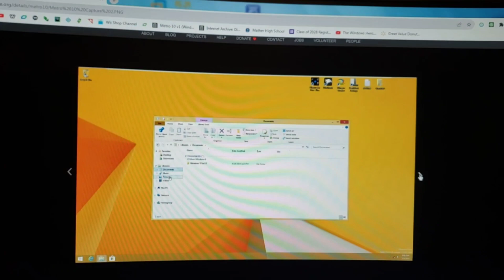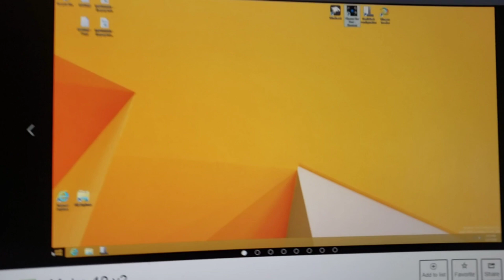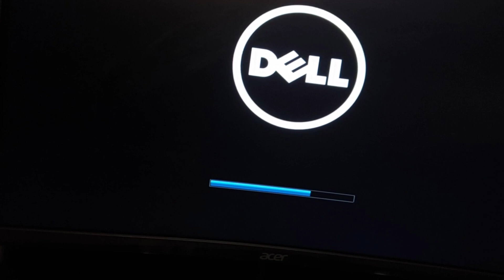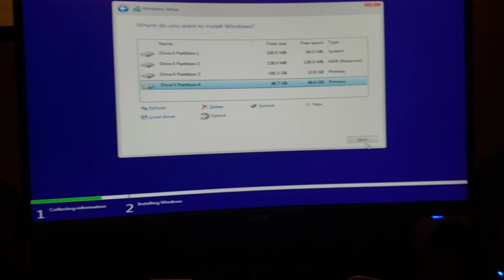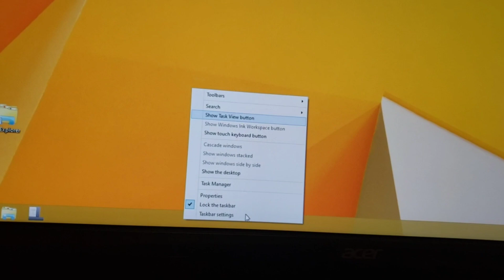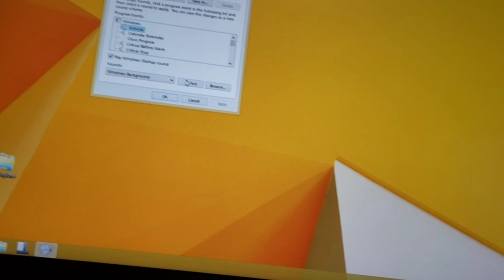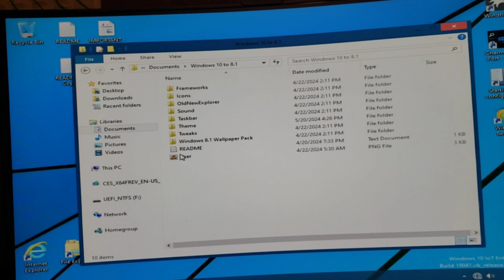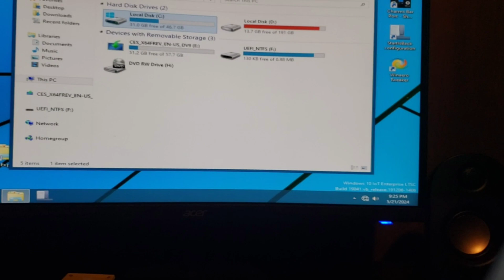Metro 10 v2 is finished! (Windows 10 transformed into Windows 8)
Metro 10 is a mod of Windows 10 made to look like Windows 8.x

V2 has the windows 8 logo in setup, takes up less space, based off of ltsc, is pre set-up, and more.

Timestamps:
0:00 Intro
5:19 Installer
6:28 After Installing
7:42 A look at the mod
15:15 Outro